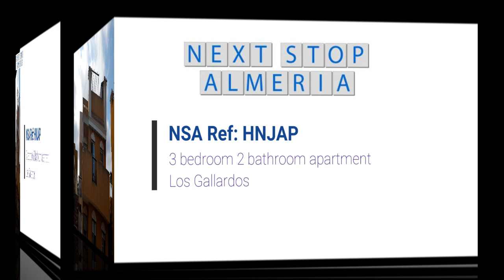3 bedroom 2 bathroom penthouse apartment – Los Gallardos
3 bedroom 2 bathroom penthouse apartment – Los Gallardos

A first floor property on the popular Jacaranda urbanization, benefiting a communal swimming pool and allocated underground parking.

The apartment comprises an air conditioned L shape open plan living room with the lounge area with patio doors that lead to a south-east through to south-west facing terrace suitable for outside dining and relaxing.

Off the dining area there is a fully fitted galley style kitchen equipped with white goods, ample work surfaces and generous storage space.

The master bedroom has air conditioning, fitted wardrobes, a Juliet balcony with views of the communal pool and an en suite bathroom with bath & shower over, toilet and basin.

The second bedroom also has air conditioning, fitted wardrobes and Juliet balcony whilst the third bedroom, currently utilised as an office has access to the front terrace.

The second bathroom has a shower cubicle, toilet and basin and completes the interior listing.

Accessed via an external staircase leading from the kitchen there is a roof top solarium covering the foot print of the property that has two pergolas and a summer kitchen with sink, counter surfaces and under counter fridge.

The property has mains gas powered central heating and hot water supply, an allocated underground parking space and use of the communal swimming pool and gardens that are excellently maintained. Fibre optic internet connection is also available for this property.

Los Gallardos has a variety of bars and restaurants providing both traditional Spanish fare and English dishes too. With two small supermarkets and the weekly street market offering a large selection of fresh fruit and vegetables that’s the food shopping taken care of too.

The A7/E15 is close by making travelling times to Almería, Murcia and Alicante airports 45, 80 and 120 minutes respectively.

Golfers have a varied selection of courses to choose from in the area including Marina Playa on the coast, the Arizona style course at Desert Springs and the Valle del Este with 4* Hotel & Spa just a few kilometres away.

Skiing in the morning and being down on the beach in the afternoon is possible with Sierra Nevada ski resort being only approximately 2½ hours away and in recent years has grown in popularity with some of the best snowfalls in Europe.

Walking, bowls and craft clubs are also plentiful so there is always something that you can get involved with should you wish to.

Los Gallardos is a popular destination for Spanish and tourists alike for the annual Three Kings celebration and re-enactment in January and also the July fiesta. The village has received considerable funding to build a new health centre, school, sports facilities and cultural centre.